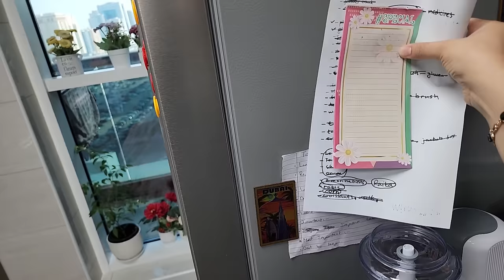WinterVlog 12 - Park k bench pe sajaa dia mein ne apna Kitchen 😅 😍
Ingredients For Marinade
Boneless chicken 1 kg
Green chili paste 2 teaspoons
Red chili flakes 1 teaspoon
Black pepper powder 1/4 teaspoon
White pepper powder 3/4 teaspoon
Roasted cumin + coriander mix 1 teaspoon
Salt 1 teaspoon (or to taste)
Yogurt 3 tablespoons
Fresh cream 5 tablespoons
Coconut powder 1 + 1/2 teaspoons

Other Ingredients:
Skewers
Capsicum
Onions

Double Dhamaka Tandoori Chicken
Ingredients
First Marination
1- 1.3 Kg Chicken cut into 4 pieces
Red chili powder 1 tablespoon

Second Marination
Thick yogurt 1 cup (for grilling on coals use only 1/4 cup)
Red chili powder 2 teaspoons (or more according to taste)